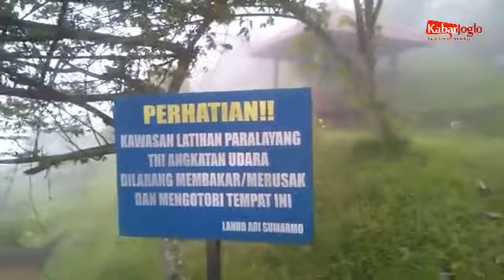Puncak Joglo desa sendang wonogiri take off gantole.